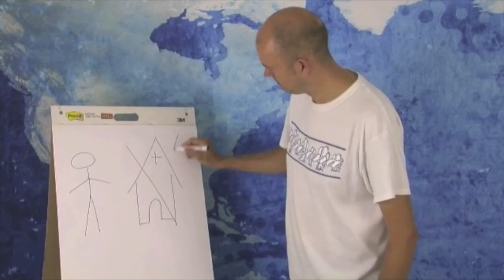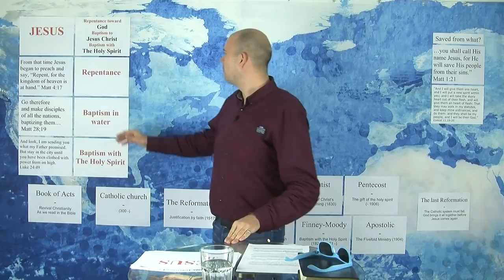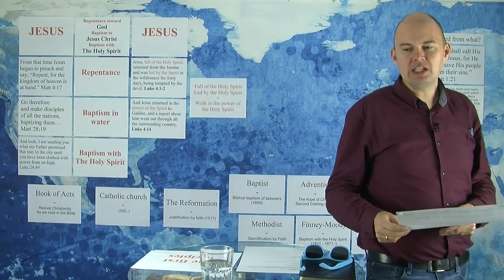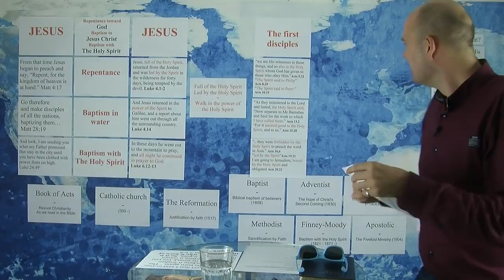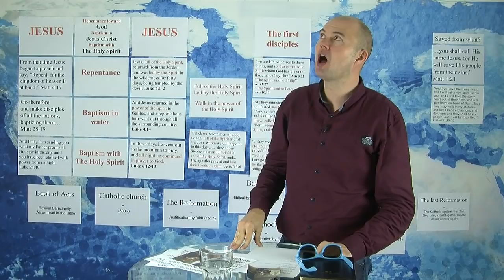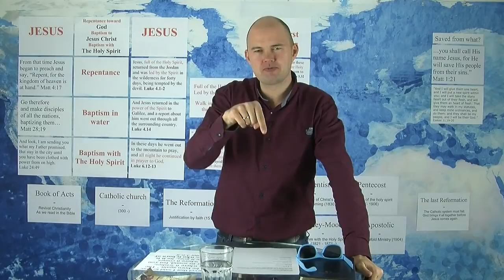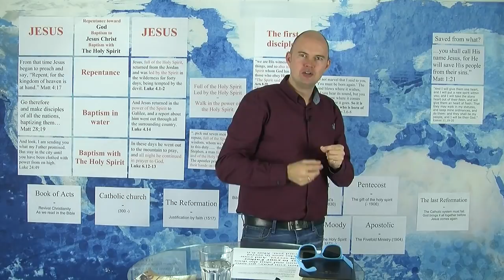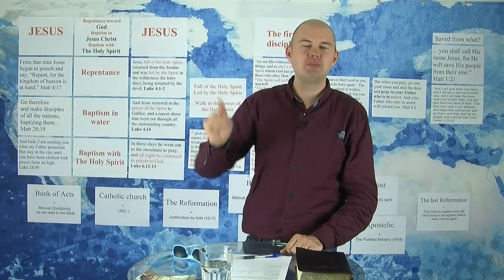Lesson 12 - Led by the Holy Spirit - The Pioneer School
The Holy Spirit was an important part of the early church. It was Him who told them what they should do. It was Him who led them. With Him they experienced the power of God in their lives.
You will love this lesson where Torben tells many powerful testimonies about how we today can be led by the Holy Spirit. He also gives practical advice on how you can live the life we read about in the book of Acts. A life led by the Holy Spirit.